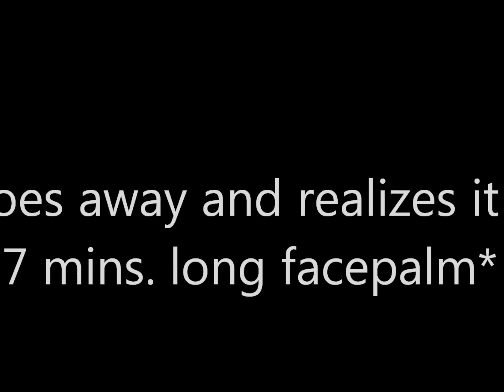Minecraft season 1 eps. 2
eps. 2 of my new series we are going to test our luck and see if we can beat minecraft so join me in this epic adventure!!